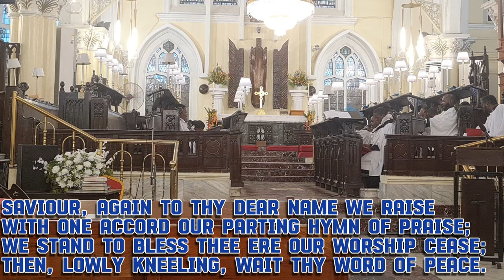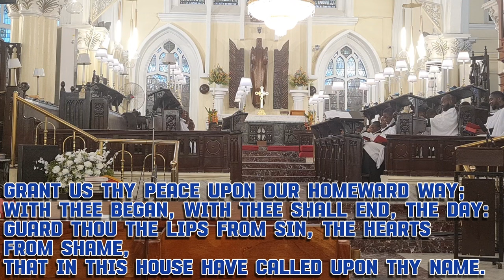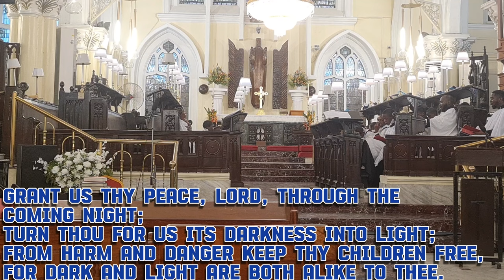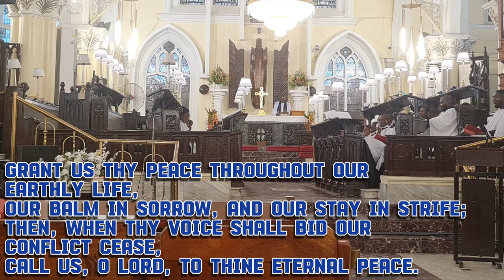saviour again to thy dear name